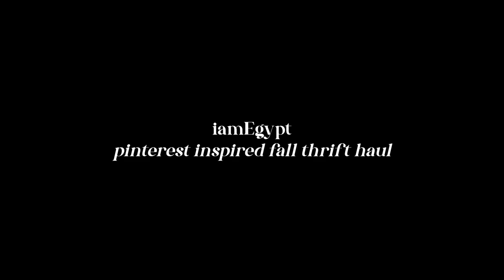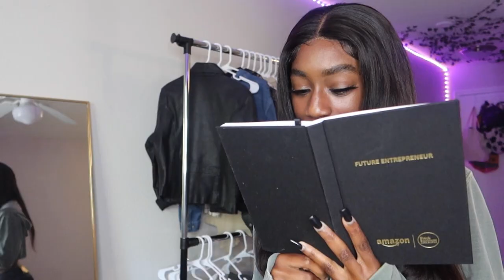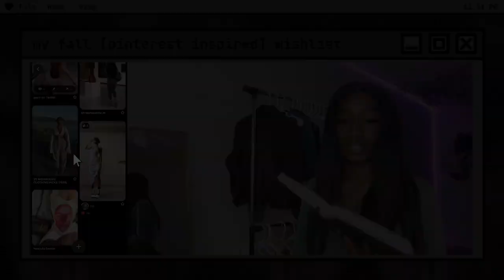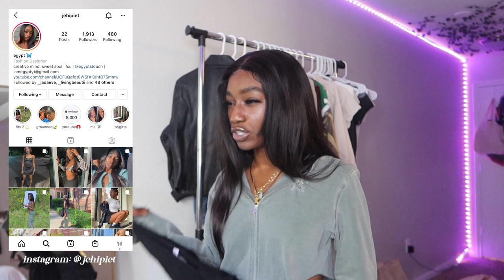thrifting my dream pinterest wardrobe [haul] ♡ y2k mini skirts, low rise jeans, knitwear, and more!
thrifting my dream pinterest wardrobe!

Business Instagram @egyptstouch
Depop @egyptscloset

Name: Egypt
Age: 21
School: Florida State University
Major: Information Technology [IT]

❤︎ subcount ❤︎
8,044